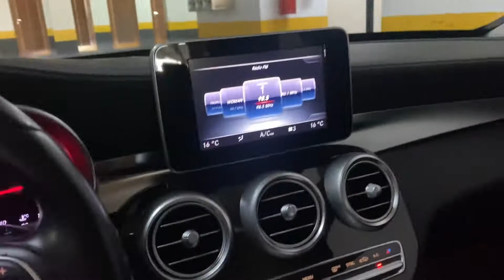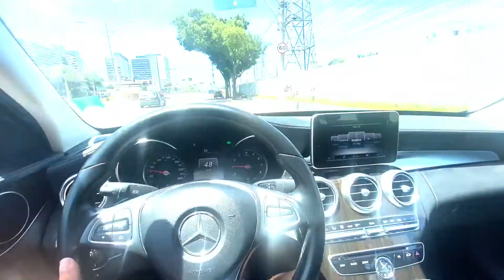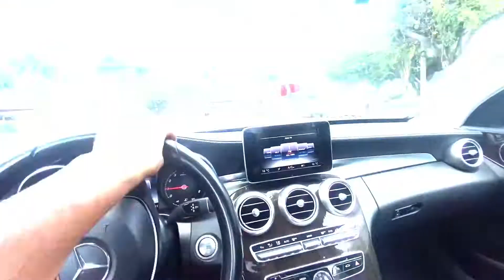Mercedes c180 f 2017 lavagem e rolê matinal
Vídeo mostrando detalhes da Mercedes c180 f 2017 , lavagem e rolê